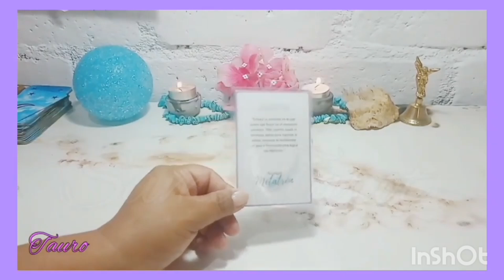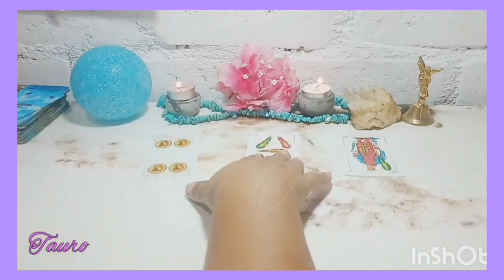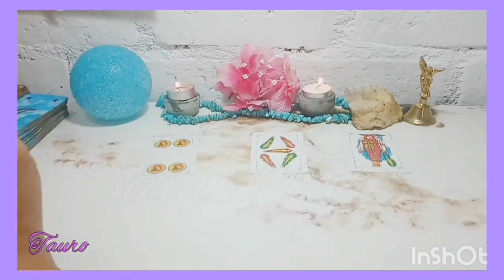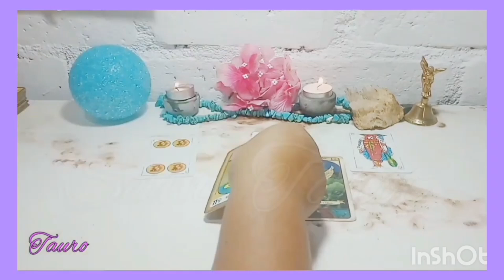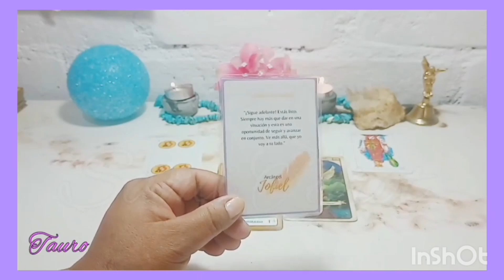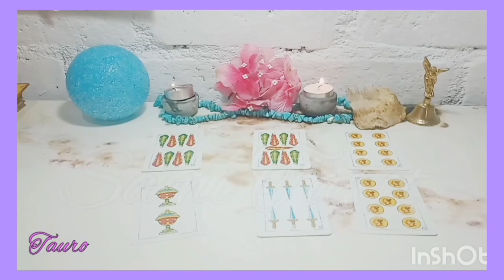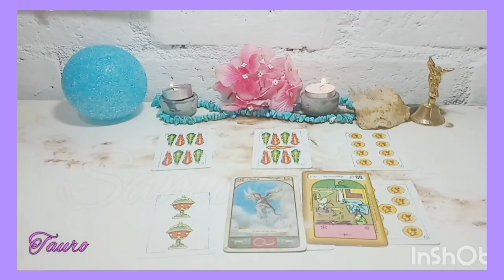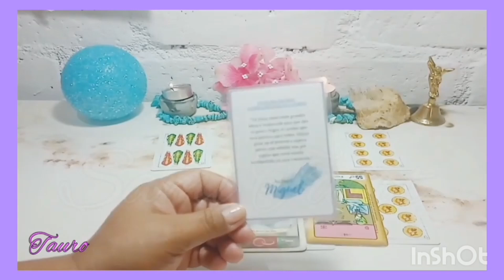Tauro ♉ WOW ESA PERSONA QUIERE QUE SEPAS ESTO AHORA MISMO❗🧐🙏🏻